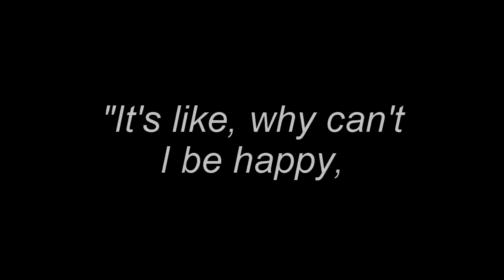Fiona Coyne - Too Beautiful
I really like most of this video :)

Anyways, I love Fiona and her & Adam make such an adorable couple (I ship them almost as hard as Eclare ;)) and I think she is such a strong girl and didn't deserve anything that happened to her.

Also, the girl that plays Fiona, Annie Clark, is so amazing! She's extremely nice and so pretty and replied to me twice on Twitter!

I thought the song went really well with Fiona's situation with Bobby and sorry it's so choppy, I only wanted to use certain parts :P But, I hope you guys like it anyways!

Edit:
Okay, I didn't realize there was already a Fiona video to this song so make sure you check out this one too!